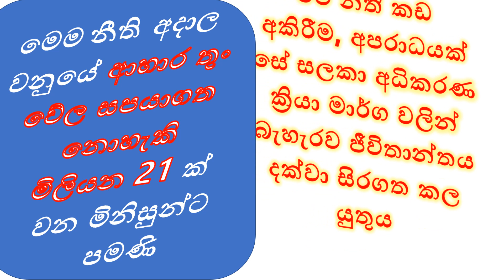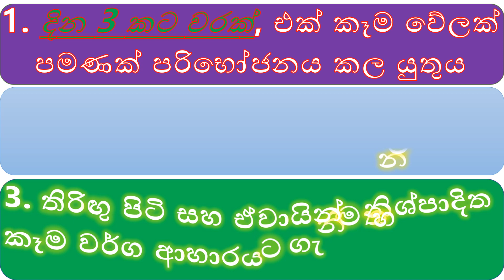MDM5173 මහ පොලොවේ යථාර්තයට තවදුරටත් ඔච්චම් කරන ජාවාරම්කාර තුං කට්ටුවේ නවතම තුරුම්පු - අංක 1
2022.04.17